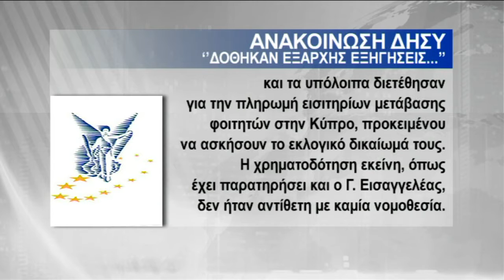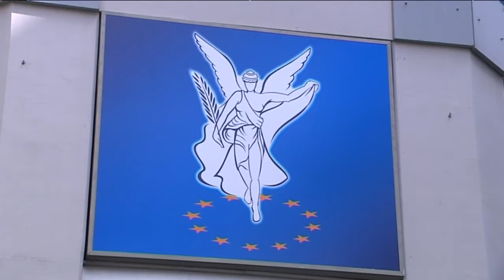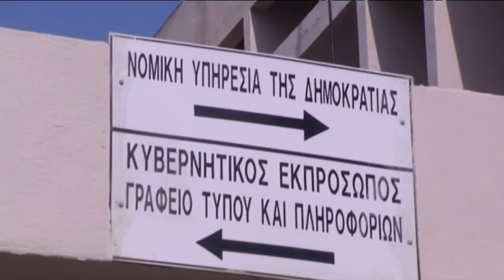Αντιδράσεις κομμάτων για την υπόθεση FOCUS